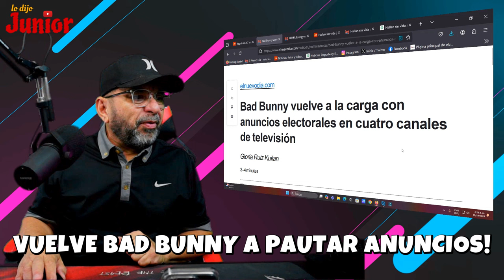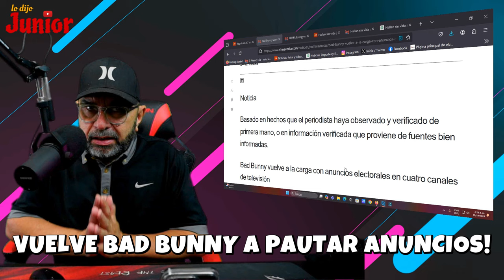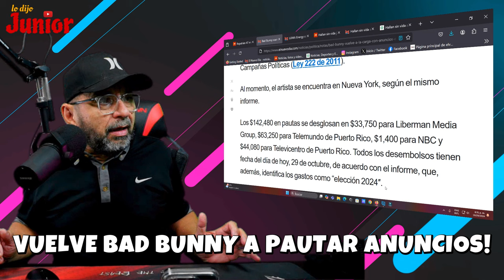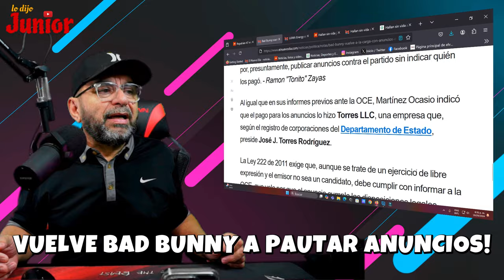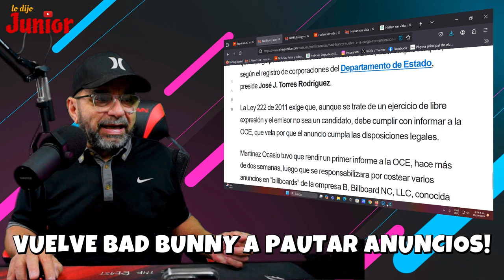Bad Bunny vuelve a la carga con anuncios electorales en cuatro canales de televisión